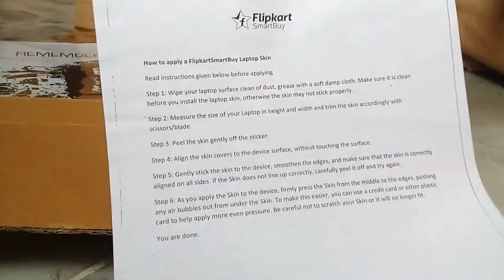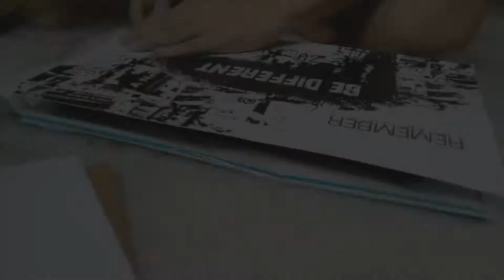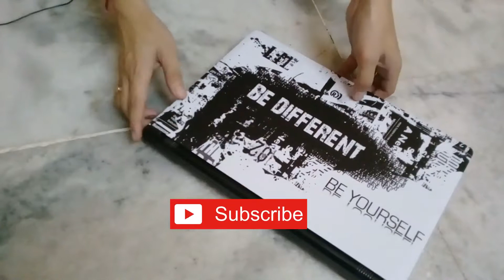Laptop Vinyl Cover | Unbox & Review | Assamese Backpacker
In this vlog i am reviewing a cheap passport cover in Assamese for the best vlogging with ur smartphone & various facts with my way.Hope u'll like it,Please like & share & also subscribe the channel for various update.